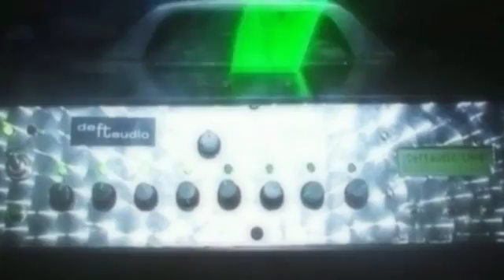Лазерная арфа вновь родилась в Нижнем Новгороде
Уникальную лазерную арфу теперь можно увидеть не только в шоу Жана-Мишеля Жарра, но и в отечественных клубах. Инструмент, который существует в мире всего в нескольких экземплярах, сумели заново создать конструкторы из Нижнего Новгорода.
Дата публикации: 19 марта 2009 12:40